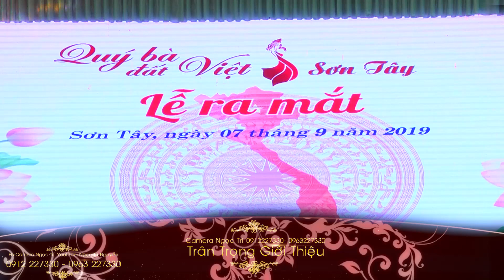Múa Quê hương CLB Ha noi Trong Lễ ra mắt Quý Bà Đất Việt Sơn Tây t 9/2019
Trong áo dài truyền thống các quý Bà thật lộng lẫy sang trọng- CHÚC
 QUÝ VỊ VUI TRẺ - Ngọc Trí Nguyễn LƯU GIỮ CLIP ĐẸP CHO CUỘC SỐNG THÊM YÊU THƯƠN